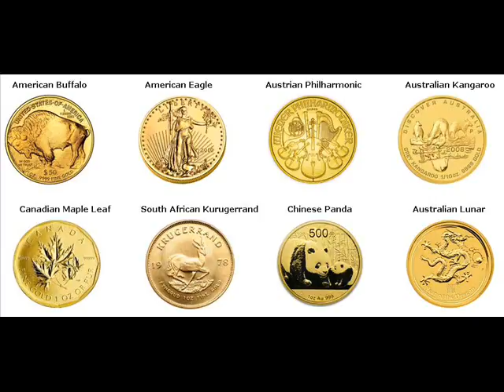Rare Gold Coins For Sale Calhoun Ouachita Louisiana